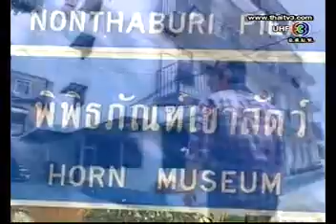Mario @ ราตรีสโมสร 08/04/2009 Part 2